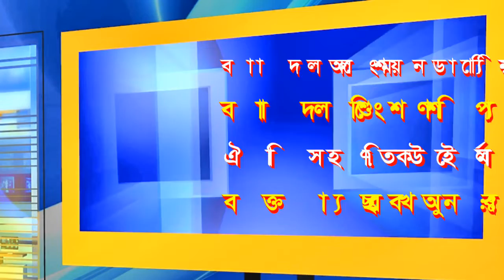বিওএমএ’র ৭ই মার্চের আলোচনায় বিশেষ অথিতির বক্তব্য রাখছেন-ডঃ আবুল কালাম আজাদ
বাংলাদেশ অনলাইন মিডিয়া এ্যাসোসিয়েশন-বিওএমএর উদ্যেগে ০৬ মার্চ ২০২২ইং, রবিবার বিকেল ৩ ঘটিকায়  বাংলাদেশ শিশু কল্যান পরিষদ মিলনায়তন-ঢাকাতে 'ঐতিহাসিক ৭ই মার্চে গণমাধ্যমের ভূমিকা’শীর্ষক আলোচনা সভায় বিশেষ অথিতির বক্তব্য রাখছেন-ডঃ আবুল কালাম আজাদ ….

অনুষ্ঠানে প্রধান অতিথি হিসেবে উপস্থিত ছিলেন : বিজ্ঞান ও প্রযুক্তি মন্ত্রণালয় সম্পর্কিত সংসদীয় স্থায়ী কমিটির সদস্য এবং বঙ্গবন্ধু সৈনিক লীগের সভাপতি শিরীন আহমেদ এম.পি।

অনুষ্ঠানে মুল প্রবন্ধক ও প্রধান আলোচক হিসেবে উপস্থিত ছিলেন : বাংলাদেশ আওয়ামী লীগের কেন্দ্রীয় কার্য্যনির্বাহী কমিটির সদস্য ও লালন গবেষণা একাডেমীর উপদেষ্টা পারভীন জামান কল্পনা।

অনুষ্ঠানে বিশেষ অতিথি হিসেবে উপস্থিত ছিলেন : অস্ট্রিয়া-বাংলাদেশ প্রেস ক্লাব-এর সভাপতি মাহবুবুর রহমান, জাতীয় সংবাদ সংগ্রহ সংস্থা-এনএনসির সভাপতি আলহাজ্ব মাসুম বিল্লাহ, বঙ্গবন্ধু সৈনিক লীগের সহ সভাপতি এ্যাডভোকেট মোতাসিম বিল্লাহ, ফকির লালন শাহ মাজার-কুষ্টিয়ার সাবেক খাদেম ও লালন গবেষণা একাডেমীর কেন্দ্রীয় সাংগঠনিক সম্পাদক ফকির আলাউদ্দিন শাহ্।

অনুষ্ঠানে সভাপতিত্ব করেন : বাংলাদেশ অনলাইন মিডিয়া এ্যাসোসিয়েশন বিওএমএ’র সভাপতি. সিনিয়র সাংবাদিক. বঙ্গবন্ধু পদকপ্রাপ্ত ব্যক্তিত্ব. বীর মুক্তিযোদ্ধা আলতাফ মাহমুদ।

অনুষ্ঠানে সংগীত পরিবেশন করেন : ঢাকা টিভি, লালন গবেষণা একাডেমী এবং এনি মাল্টিমিডিয়ার শিল্পিবৃন্দ।